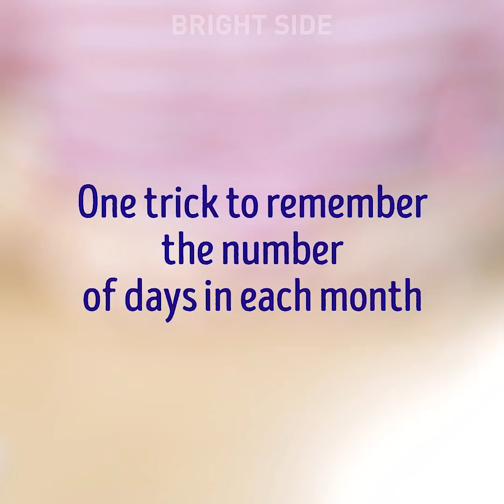21 MAGICAL IDEAS AND CRAFTS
AMAZING IDEAS FOR KIDS

Hey, there! Is anyone bored today? If yes, there's a new amazing collection of lifehacks and ideas for you to entertain yourself on a budget.

If you are waiting for winter to come and can't wait to play with snow, check out our cool snowman trick. The snowman looks just like a real one! Check this out and try to repeat.

Did you know that Skittles work just like watercolors and you can make amazing patterns just by putting candy into water? It looks so cool! It's definitely a cool scientific experiment for toddlers.

Keeping your clothes in order is a difficult task. It becomes easier when you start doing it smart. You can fold your clothes without effort if you have a special folding device. All you need for that craft is some cardboard and sticky tape. Now your closet will always be in order. In this video, you can also find a few ideas on folding clothes in just 30 seconds.

If you keep forgetting things, make yourself a cool time-managing clock. All you need for this craft is a plain clock and a few colorful markers. Now you will always remember what comes next.

TIMESTAMPS
00:42 Patterns made with candies
02:29 Cool trick with pens
03:48 How to remove permanent marker from anything
05:50 Cardboard folder for clothes
08:35 Smart clock